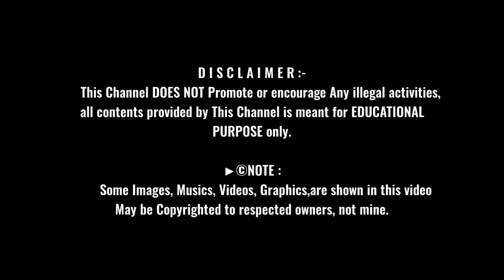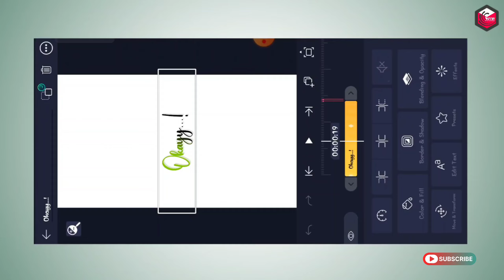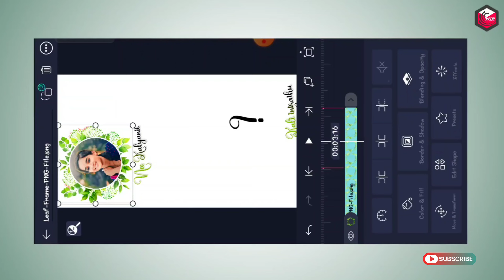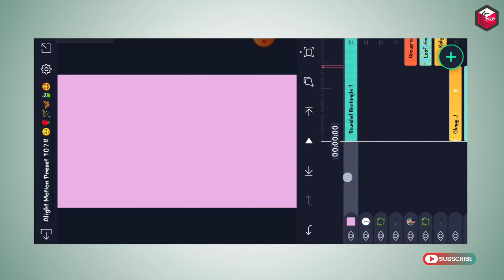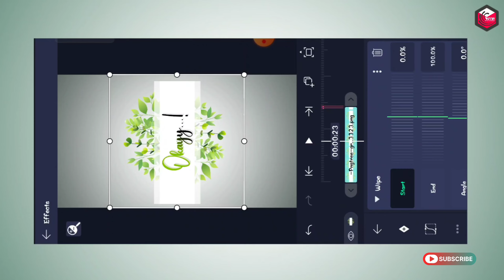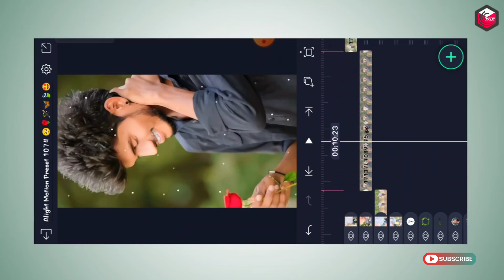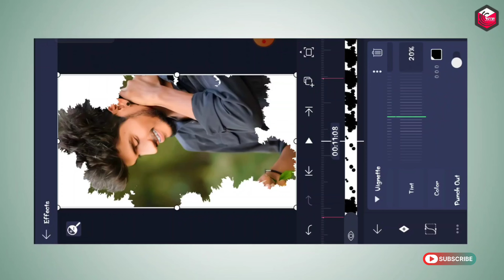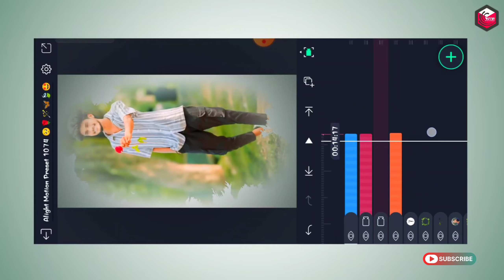Nee Kalyani Apo Kali Yaru Love BGM Video Editing In Alight Motion Tamil Instagram Trending Reels